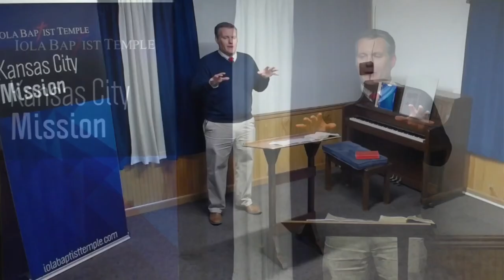Revisiting Old IFB Hobby Horses - Part 4: A Christian's Attire (KJV Baptist Preaching)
Preached on December 17, 2020 at Iola Baptist Temple KC Mission by Pastor Rocky Randall.